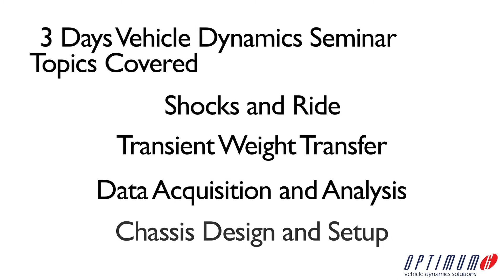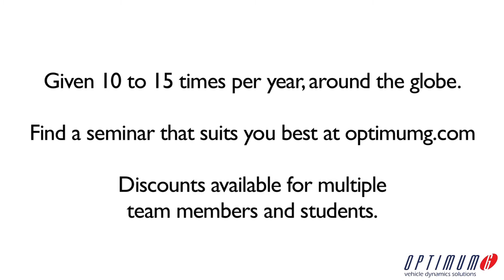OptimumG 3-Day Vehicle Dynamics & Data Acquisition Seminar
Led by renowned race car engineer, Claude Rouelle, these Vehicle Dynamics & Data Acquisition Seminars are held 10 to 15 times a year, around the globe.  Sign up for a program that works best for you